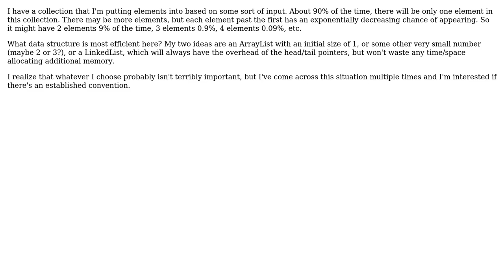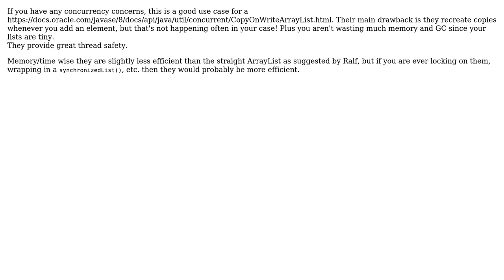What Java collection is most efficient if I need it to hold one element most of the time, and...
Software Engineering: What Java collection is most efficient if I need it to hold one element most of the time, and occasionally more?

With thanks & praise to God, and with thanks to the many people who have made this project possible! | Content (except music & images) licensed under CC BY-SA | Music | Images & others | With thanks to user user949300 user Ralf Kleberhoff user codebreaker and the Stack Exchange Network Trademarks are property of their respective owners. You are responsible for your own actions.